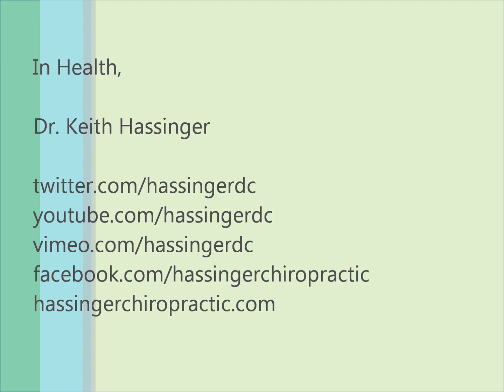60 Seconds to Life-Fever...Good or Bad?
Is having a fever a good or bad thing?  It is actually a good thing.  It is your way of fighting an infection.